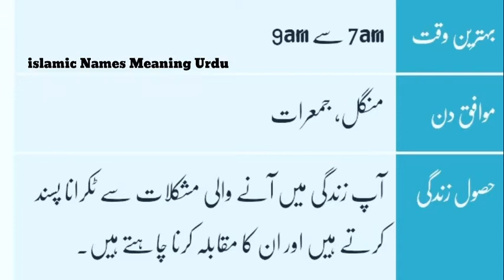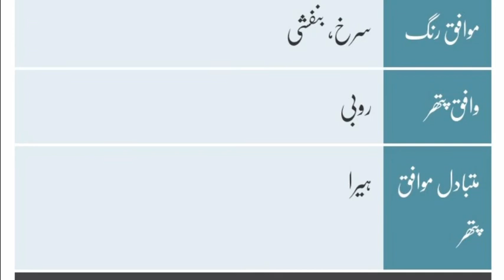Arhaan Name Meaning in urdu | Arhaan naam ka matlab kya hai | Arhaan naam ke mayne | islamic names m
alfiya Name Meaning in urdu | alfiya naam ka matlab kya hai | alfiya naam ke mayne | islamic names m
alfiya Name Meaning in urdu | alfiya naam ka matlab kya hai | alfiya naam ke mayne | islamic names meaning